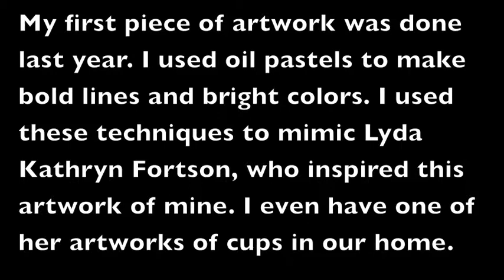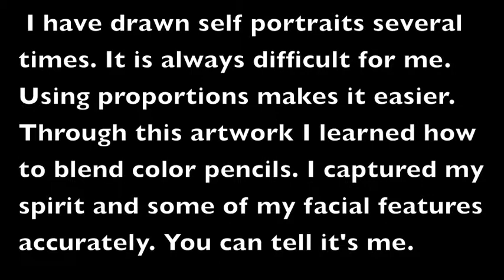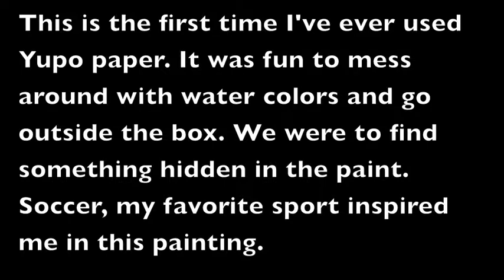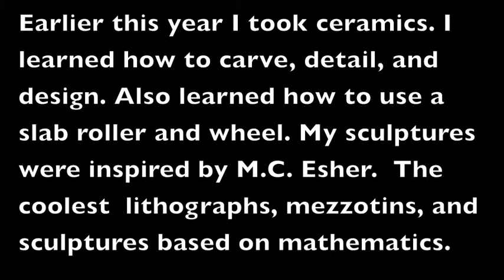Camilla Boyle Painting and Drawing 2010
DCHS Painting and Drawing Final